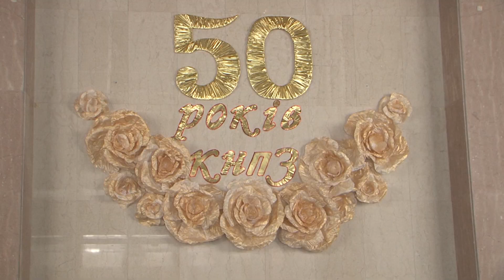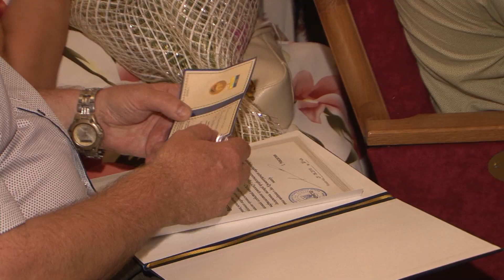Кременчуг. "Укртатнафте" - 50!